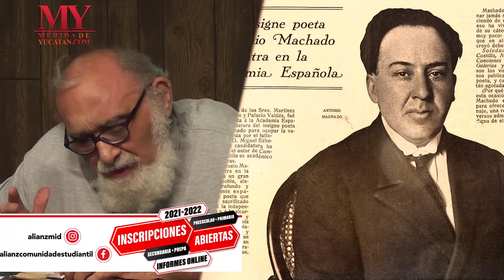"Pequeños proverbios y cantares", Antonio Machado